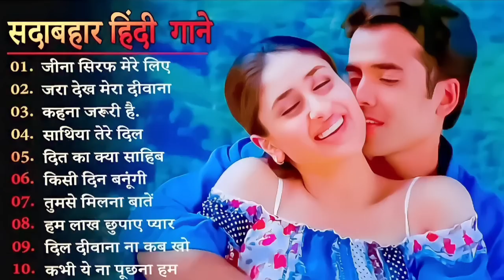Hindi Gana🌹Sadabahar Song 💖हिंदी गाने 💔Purane Gane Mp3 💕Filmi Gaane अल्का याग्निक कुमार सानू गीत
Hindi_Sad_Songs_प्यारमेंबेवफाईकासबसेदर्दभरागीत|हिन्दीदर्दभरेगीत|_90s_Evergreen_Songs

hindi gana
hindi song
filmi gaane
हिंदी गाना
hindi gane
mp3 gana
gane
हिंदी गाने
mp3
हिंदी गाणे
purane gane
gana
sadabahar song
हिंदी गाणी
filmi gana
गाने
sadabahar gane
फिल्मी गाना
हिंदी सॉन्ग
फिल्मी गाने
hindi songs
mp3 गाना
gaane
filmi song
songs hindi
mp3 gane
hindi geet
naye gane
गाना हिंदी
mp3 song
purane song
सदाबहार गाने
mp3 गाने
filmi gane
हिन्दी गाना
gana hindi
hindi gaan
mp3 mein gane
song hindi
हिंदी
पुराने गाने
हिंदी गीत
गाना
purana gana
गाणे
hindi गाना
song
sadabahar purane gane
gaana
फिल्मी सॉन्ग
sadabahar gana
purane gana
gana mp3
gane hindi
hindi geeto
gane gane
gana gana
gana song
mp3 hindi song
hindi
हीदी गाणे
acche acche gane
gane mp3
sadabahar hindi gane
hindi gaane
hindi gana purana
gaana hindi
ke gane
gane purane
गाणी हिंदी
hindi mp3
purana song
hindi sadabahar gane
gaane filmi
गाणी
सदाबहार पुराने गाने
naye gana
bollywood songs
hindi gayan
हिदी गाणी
filmi geet
hindi gane mp3
video gana
purane hindi gane
sad song
नए गाने
mp 3
video gane
गाणे हिंदी
hindi sadabahar song
हींदी गाणी
sadabahar geet
hindi gane song
भक्ति सॉन्ग
हिंदी गाना mp3
गाने हिन्दी
हींदीगाणे
गाने गाने
purana hindi song
songs
acche gaane
sadabahar
हिन्दी गाने
mp3 के गाने
सदाबहार गाना
purane geet
gana filmi
hindi purana gana
gane song
naye naye gane
गाने हिंदी
hindi mp3 song
audio gana
mp3 gaan
हीदींगाने
mp3 गाणे
bollywood song
gana video
purane filmi gane
सदाबहार सॉन्ग
hindi old song
हिंदी सोंग
hindi gani
hindigana
सॉन्ग
purane gane hindi
hindi गाने
navratri song
sad songs hindi
फिल्मी गीत
filmi
हिंदी song
gane filmi
हिंदी सॉंग
gane video
गाना हिंदी में
भजन हिंदी
audio song
पुराने गाना
navratri songs
सॉन्ग हिंदी
gana chahie
hindi mein gana
superhit gane
गाना गाना
song gane
hindi ke gane
गाने सॉन्ग
achcha gana
badhiya gana
hindi gana naya
mp3 सॉन्ग

01.आयेगी हर पल तुझे मेरी
02.क्यों किसी को प्यार के
03.दिल का आलम है ये
04.चाहा तो बहुत ना चाहे तुम्हे
05.हम ऐसे करेंगे प्यार
06.अरे रे अरे यह क्या हुआ
07.ए काश के हम सनम
08.चोरी चोरी चुपके चुपके
09.आयेगी हर पल तुझे मेरी
10.भीड़ में तेन्हाई में मुझे
11.आंख है भरी भरी और
12.हम तुमको निग़ाहों में इस
13.किसी से तुम प्यार करो
14.दो अंजाने अजनबी चले
15.सातो जन्म में तेरे साथ
16.तारो का चमकता गहना हो
17.चांद से पर्दा कीजिए कहीं
18.हर दिल जो प्यार करेगा
19.हम यार हैं तुम्हारे हमसे
20.कितना प्यारा है यह चेहरा
21.हां मैंने भी प्यार किया है
22.तेरे नाम हमने किया है
23.हमें तुमसे हुआ है प्यार
24.दिल लगा लिया मैंने तुमसे
25.देखने वालों ने क्या क्या
26.गोरे गोरे मुखड़े पे काला
27.आज कहना जरूरी है
28.दिल में दर्द सा जगा है
29.कहो ना प्यार है कहो
30.टिप टिप बरसा पानी
31.तुमसे मिलने को दिल करता है
32.एक सनम चाहिए आशिकी के
33.मैंने प्यार तुम्ही से किया है मैने
34.हद से ज्यादा सनम तुझे प्यार
35.हमसे प्यार करो हमसे प्यार करो
36.जानेमन चुपके चुपके सारी दुनिया
37.दीवाना मैं तेरा दीवाना, दीवाना
38.हर दिल जो प्यार करेगा तुझे
39.चंदा सितारे बिंदिया तुम्हारी
40.जब तक रहेगा सीने में दिल
41.कौन है जो सपनों में आया
42.आती है तेरी याद बहुत आती
43.आएगी हर पल तुझे मेरी याद
44.चोरी चोरी दिल तेरा चुराएंगे
45.ऐसी दीवानगी देखी नहीं कहीं